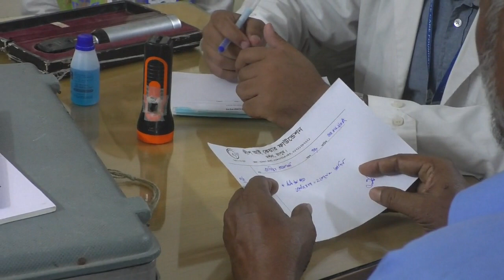বিনামুল্যে চক্ষু চিকিৎসা ও ছানি অপরারেশন করা হয় gaibandha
গাইবান্ধায় বিনামুল্যে চক্ষু চিকিৎসা ও ছানি অপরারেশন করা হয়। আজ দুপুরে গাইবান্ধা পুলিশ লাইনস ড্রিল সেডে আনুষ্ঠানিক ভাবে দরিদ্র চক্ষুরোগীদের এই সেবার আয়োজন করেন গাইবান্ধা জেলা পুলিশ।
দ্বীপ অই কেয়ার ফাউন্ডেশন ও জেলা পুলিশের আয়োজনে বিনা মুল্যে চক্ষু শিবিরের আগে আজ শনিবার পুলিশ লাইনসের ড্রিল সেডে এক অনুষ্ঠানে বক্তব্য রাখেন গাইবান্ধার পুলিশ সুপার মো: কামাল হোসেন,অতিরিক্ত পুলিশ সুপার ইবনে মিজান,দীপ চক্ষু ফাউন্ডেশনের ডাক্তার আরিফ হোসেন । বিনামুল্যে চক্ষু চিকিৎসা ও ছানি অপারেশন করা হয় গাইবান্ধার সাত উপজেলার ৭০ জন অতি দরিদ্র নারী ও পুরুষকেfreenews0